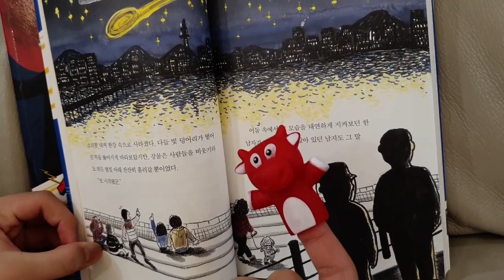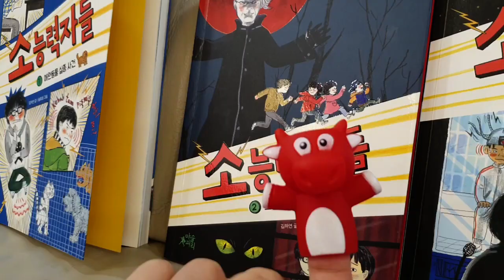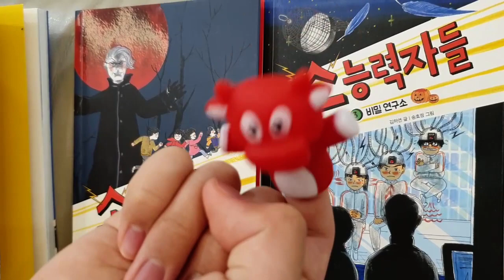[작은흐름] 소능력자들 - 만일 나에게 신기한 능력이 생긴다면?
하늘을 나는 슈퍼맨! ...같은 초능력은 아니지만 신기한 능력이 갑자기 생긴다면 얼마나 신날까요? 어느 날 갑자기 소능력이 생긴 아이들의 이야기입니다. 재밌어요~